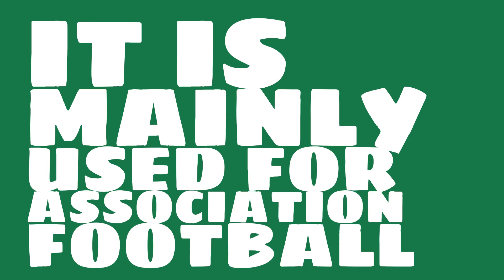Who plays at Stade de Marrakech?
Watch this video to learn all about Stade de Marrakech in Marrakech, Morocco.